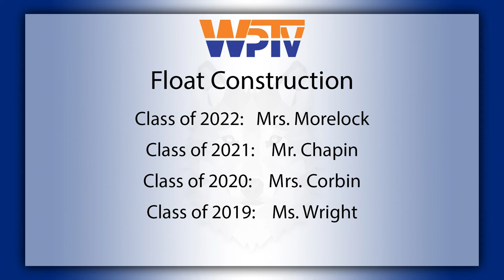COHS WPTV - 09/11/18